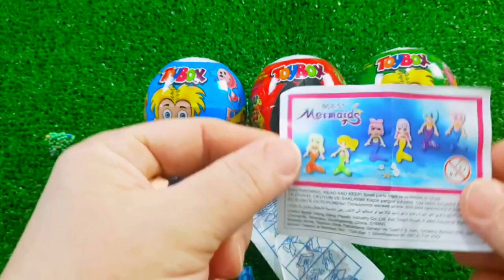7 Rainbow Satisfying Video, DIY How to make Rainbow Slime Candy Baby Shark Kinetic Sand Cutting ASMR